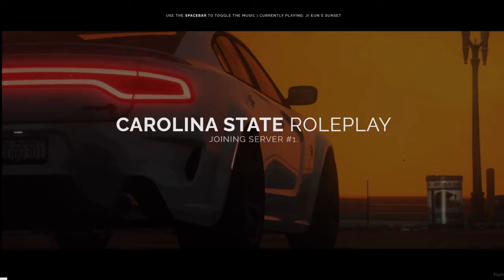Carolina State RP CSRP New Friends Pt 2 and a Cow!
Carolina State RP CSRP Five M